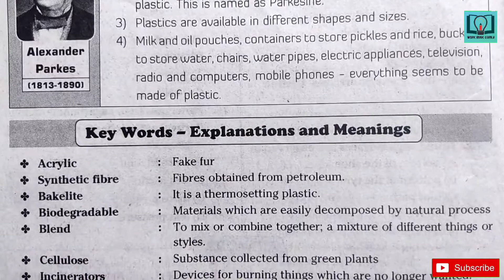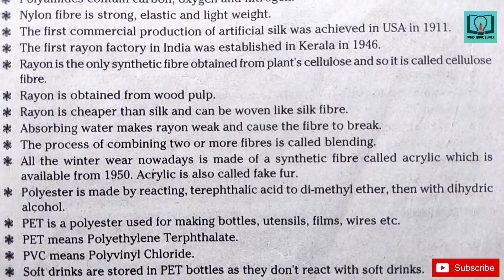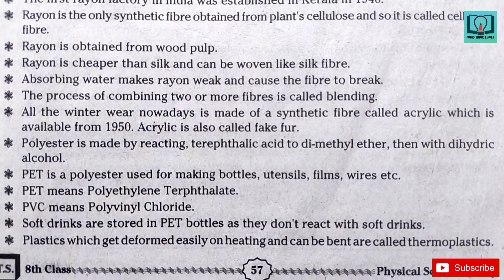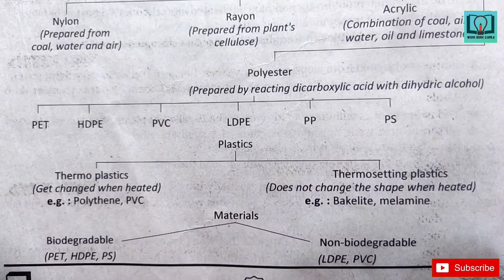8th class || Physical science || 3.Synthetic Fibres and Plastics lesson || All bits in HD Quality.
8th class physics question bank
8th class physics class work
8th class fair notes
8th class
8th class physics work book
8th class physics answers from workbook
8th class physics answers from question bank
8th class physics question bank in hd quality
8th class physics workbook in hd quality
8th class physics TS question bank
8th class physics TS workbook
VGS guide
workbook
physics meanings
physics mind mapping
physics bits